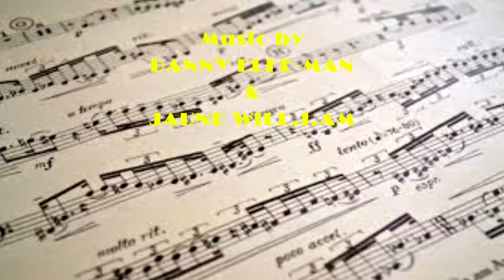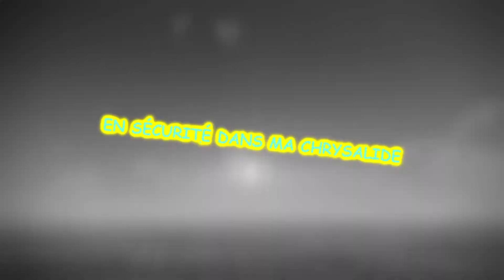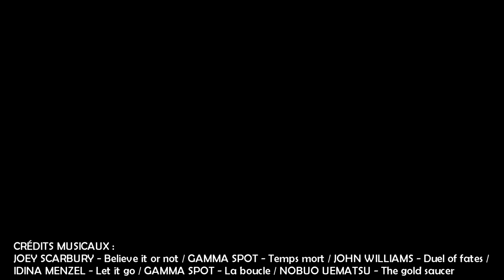Hioleau 3 - Odyssée d'une matraque (feat. Loris)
HIOLEAU - Musique improvisée par Gaël Lolliot.